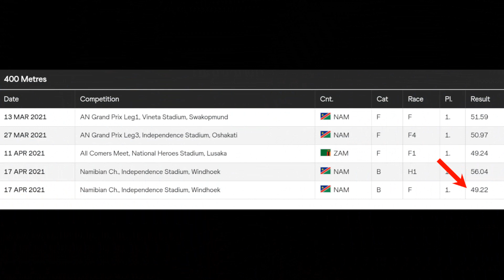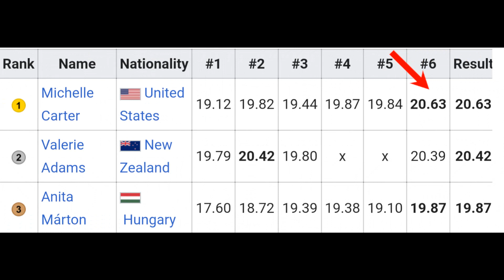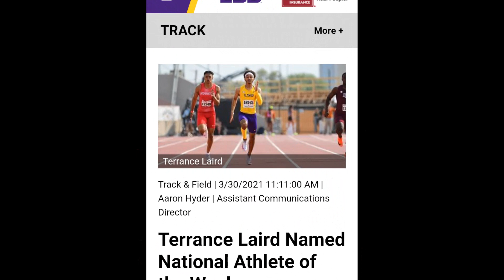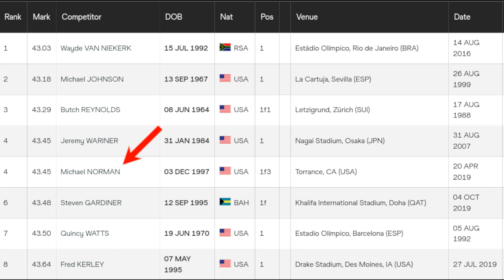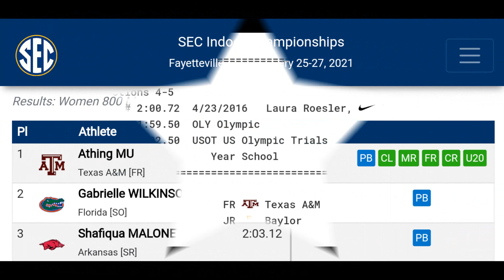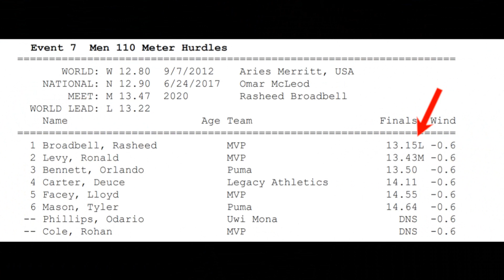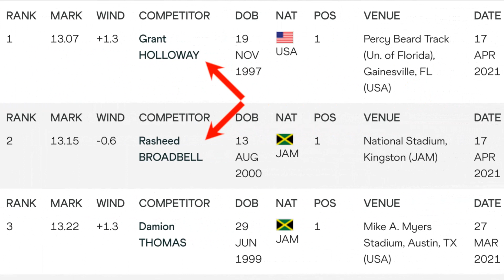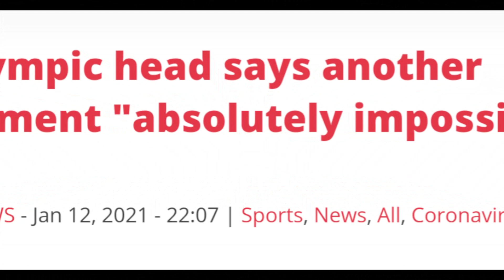10 Most Intriguing TrackandField Storylines So Far in 2021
Mondo Musings - Jamaican TrackandField reviews 10 early storylines from the 2021 athletics season that are set for interesting conclusions.

MUSIC

ANIMATION

IMAGES

“Wayde van Niekerk” by Erik van Leeuwen, GFDL via Wikimedia Commons

ARTICLES